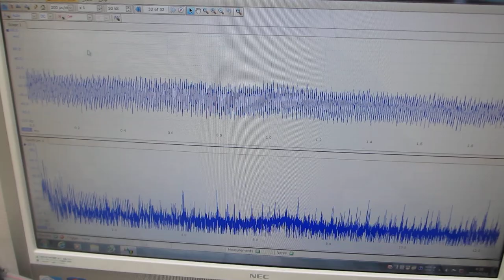基礎実験：低周波の共振現象と、高周波の非線形現象をコントロールする技術（超音波システム研究所）